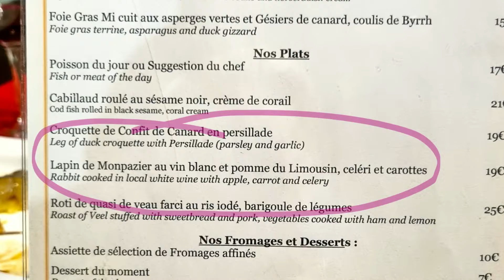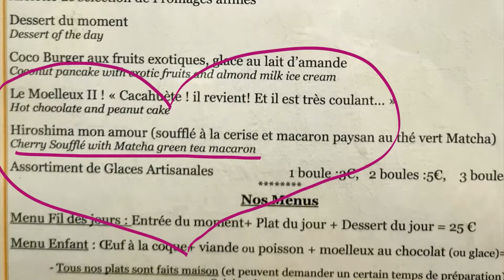Ресторант Le Saint Jacques, Бержерак, Франция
Каква оценка  сложи 5DСензографът на ресторант Ресторант Le Saint Jacques в Бержерак можеш да видиш в единствения блог за ревюта и оценки на интересни места, който се вглежда в тях през призмата на 5-те човешки сетива-  📌placescases.com📌